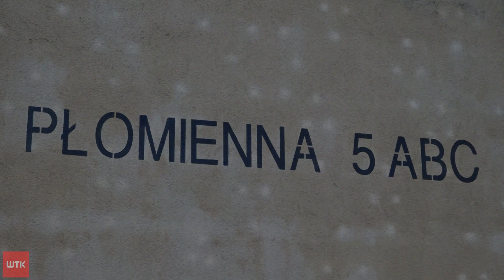Zapłonęły samochody - czy to było podpalenie?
Pożar samochodów na Grunwaldzie. Wczoraj przy ulicy Płomiennej doszło do pożaru, w którym na szczęście nikt nie ucierpiał. O szczegółach opowiedział nam młodszy inspektor Andrzej Borowiak z Wielkopolskiej Policji.